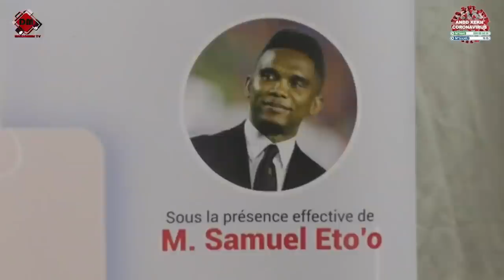"SADIO MANÉ EST LE MEILLEUR JOUEUR AU MONDE. SAMUEL ETO'O SE DIT FIER DE LUI